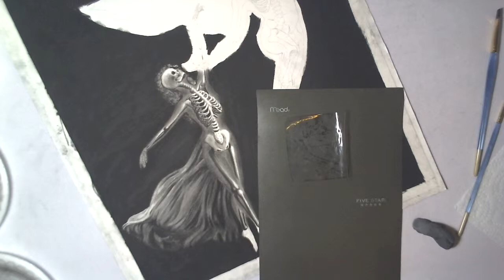Drawing - Forbidden Dance WIP 2.d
My first illustration for my new portfolio.